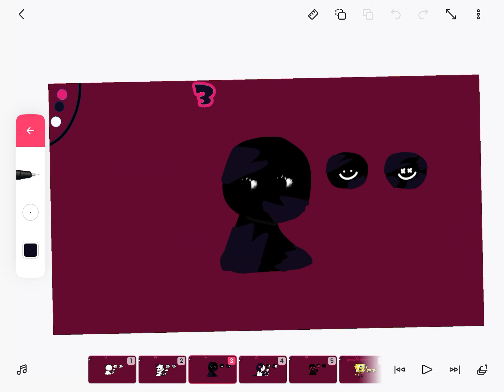Bob Corrupted + Another Character Corrupted